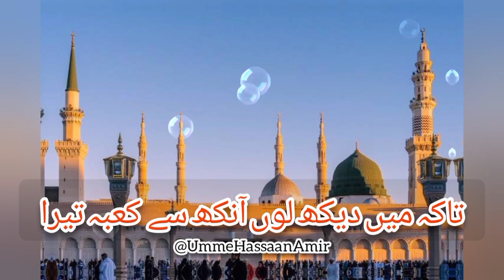NAAT || YA RABBE MUSTAFA TU MUJHE HAJ PE BULAA || HAJIRA TAHIR naat baby #